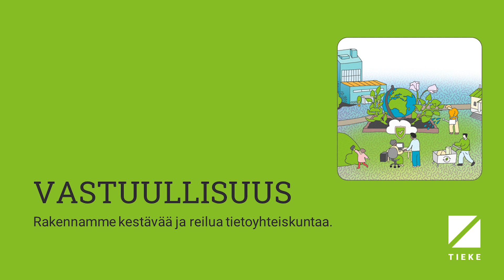Vastuullisuutta edistäen – Janne Kalliola, Exove ja Viivi Lähteenoja, MyData Global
Digitaalinen vastuullisuus on esimerkiksi energiankulutuksen suitsimista, punnittua datan hyödyntämistä - ja organisaation jatkuvuuden edellytys. Keskustelemassa Janne Kalliola, Exove ja Viivi Lähteenoja, MyData Global. Keskustelua johdattelee TIEKEn Antti Sipilä.

Keskustelu oli osa TIEKEn Suuntana digikyvykäs ja vastuullinen Suomi -tapahtuman ohjelmistoa, jonka järjestimme 8.2.2023.